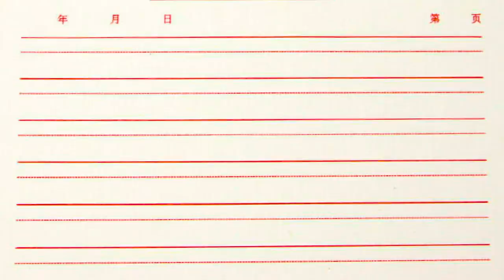【箭厂番外】外地人买皮衣不砍价，东北人生气了 丨 箭厂 Arrowfactory Doc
我厂拍重刑犯出狱当殡葬师时，初次展开vlog事业，东北大表哥教学如何下狠手砍价。大家有什么想看的可以留言，能不能拍再说。